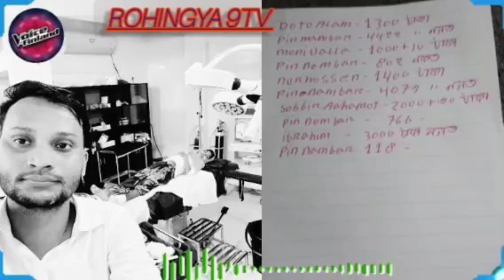20/9/2024@rohingya important voice today 🚨 Burma Muangduw arkan state rohingya 9tv ✅ update